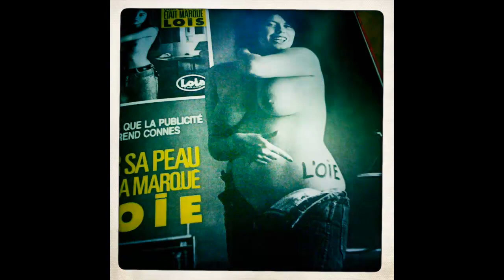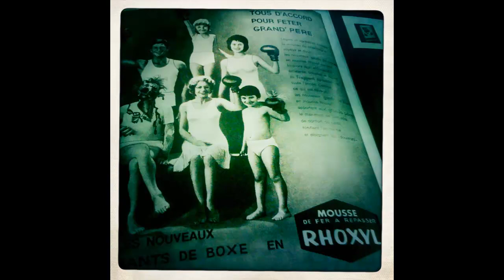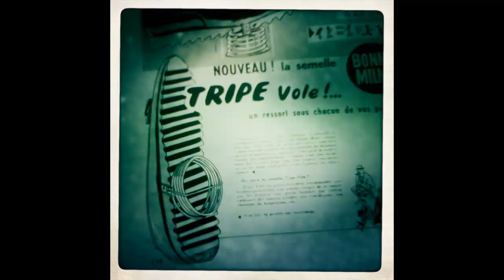Beenie Bud - Carburetor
Wackie's 12"
85
TUFF Mad Mad